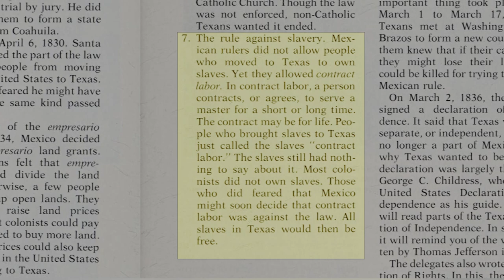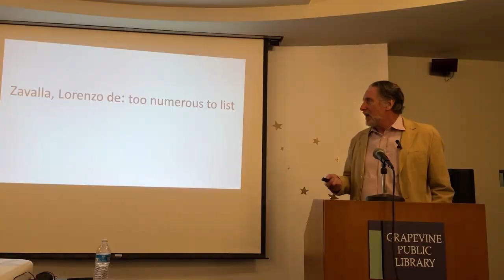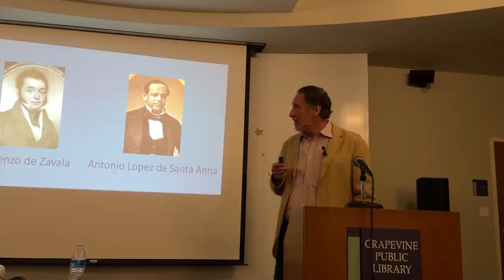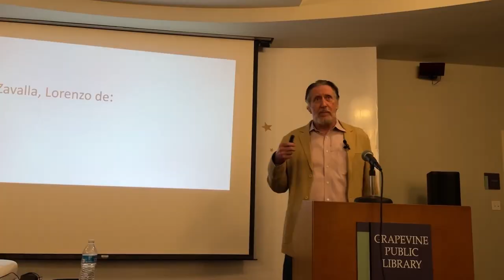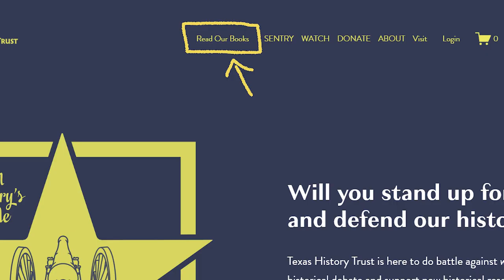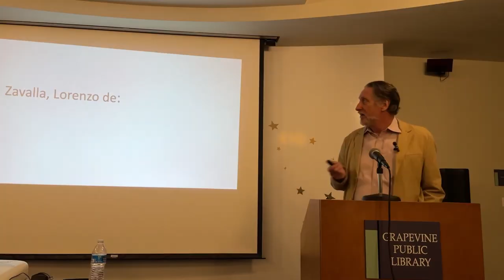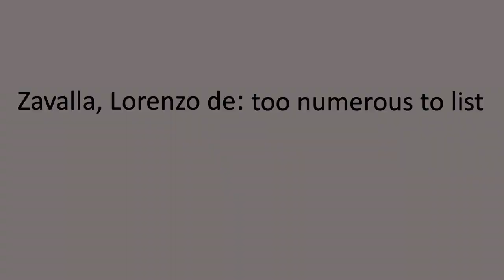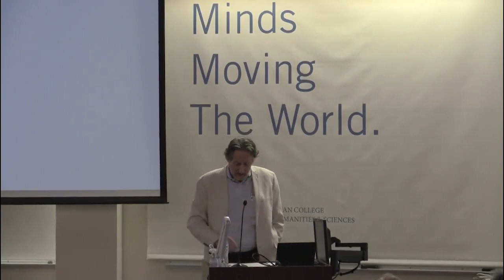Race, Lies & the Texas Revolution - History Reaction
What do we really teach seventh graders about Stephen F. Austin? Have historians ignored Lorenzo de Zavala?

Dr. Sam Haynes of U.T. Arlington has his opinions and evidence. Michelle has hers. You're cordially invited to decide which you think is more accurate.

If you'd like to watch the full lectures used in this video, they can be found in the following places: